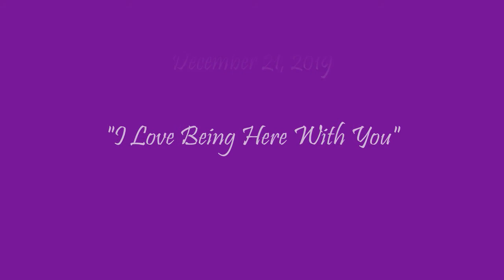I Love Being Here with You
Jazz Con Alma
Beth Lederman, piano
Heather Jakeman, vocals
Steven Powell, vocals
Jerry Donato, tenor sax
Felix Sainz, upright bass
Emerson Laffey, drums
Frank Valdes, percussion
TCA Winter Solstice
December 21,2019